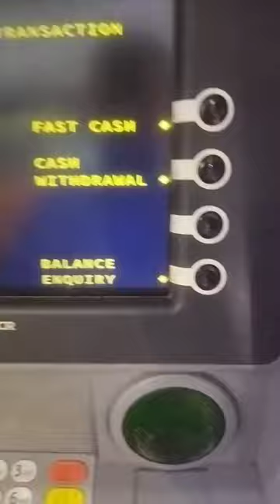bank🏦🏧💰 ATM Gambhir vs virat 🔥💪😁😜💔